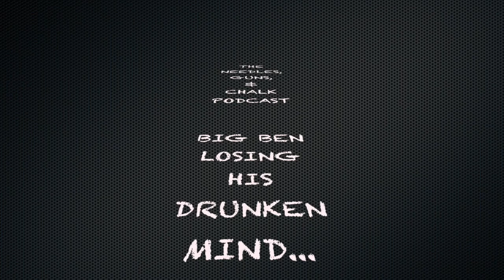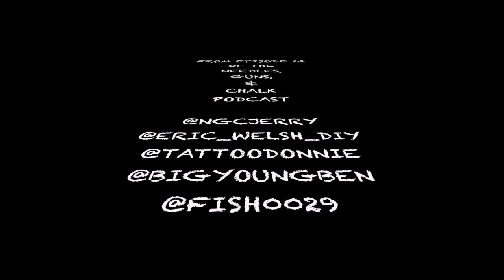The Needles, Guns, and Chalk Podcast- Episode 62 Big Ben Goes Nuts!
Needles, Guns, & Chalk Podcast - Big Ben goes on a drunken rant, hilarity ensues